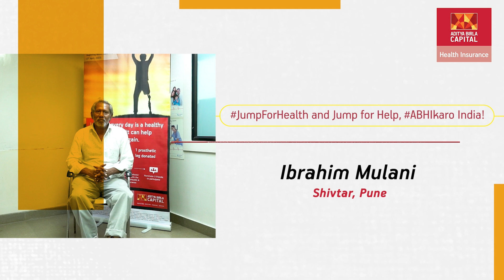Life Changing Stories of JumpForHealth: Ibrahim Mulani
Here's how your jumps have been changing lives!

JumpForHealth brought new hopes into the life of Ibrahim Mulani by enabling him to walk on his own & earn a livelihood with a prosthetic leg donated by Aditya Birla Health Insurance.

He urges everyone to keep making a difference with the Jumps so that one more person can experience the ability to walk again.

We can only thank you for your powerful support & participation during